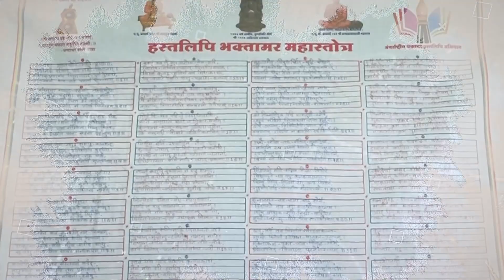नौकरी छूटने के बाद युवा एक उपाय जरूर करें। तुरंत सफलता मिलेगी।